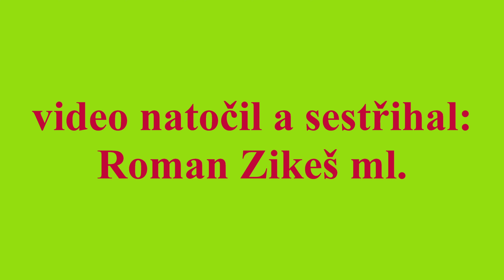05 10 Den matek v MŠ České Velenice